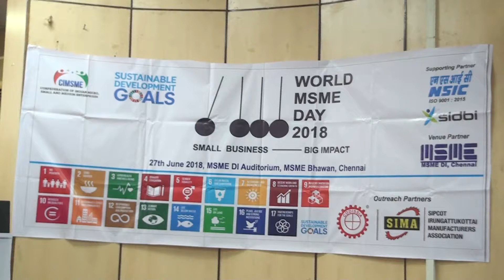World MSME Day-2018 I 27th June'2018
Confederation of Indian Micro, Small and Medium Enterprises (CIMSME) and Confederation of Startupreneurs and Studentpreneurs (CSS), are units of Indian Centre for Social, Economic and Environmental Research. Confederation is a national business network of 1,700+ leading entrepreneurs. Founded in recent past by a group of young entrepreneurs, Confederation enables business owners to learn from each other, leading to greater business success and an enriched personal life.
We educate, we transform, we inspire and we offer invaluable resources in the form of national events, leadership-development programs, an online entrepreneur forum and executive education opportunities, among other offerings designed for personal and professional growth.
At its core, Confederation is a collection of like-minded entrepreneurs focused on business growth, personal development and community engagement. In addition to our mission, vision and core values, our national makeup is comprised of nearly 1,700+ individual member stories.